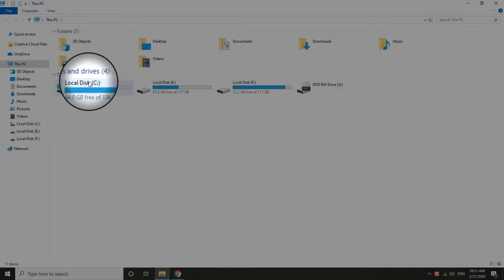WHERE / HOW To Find saved games folder on PC / WINDOWS